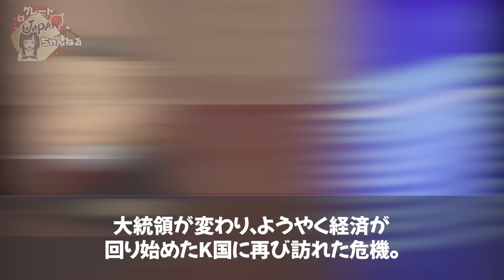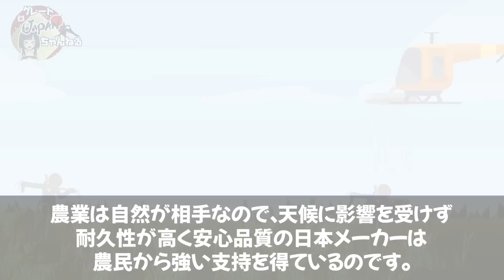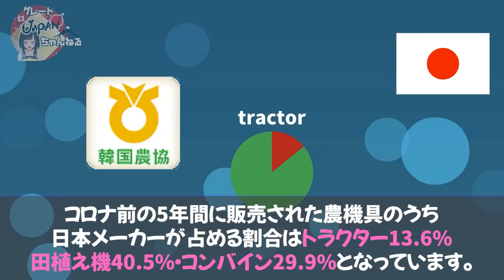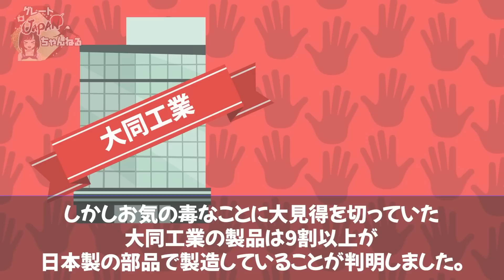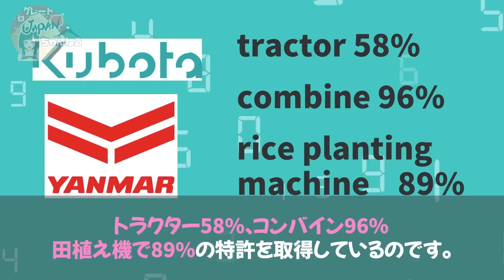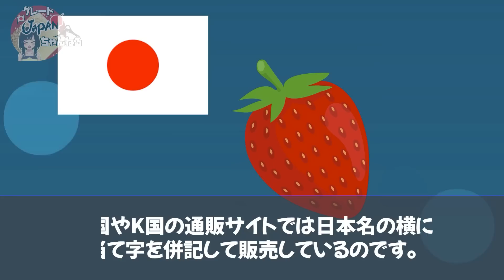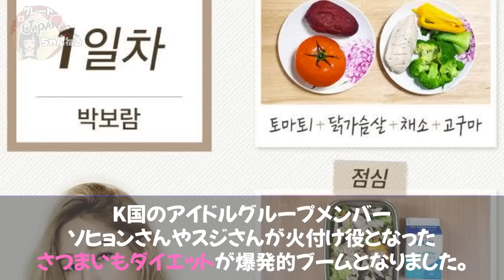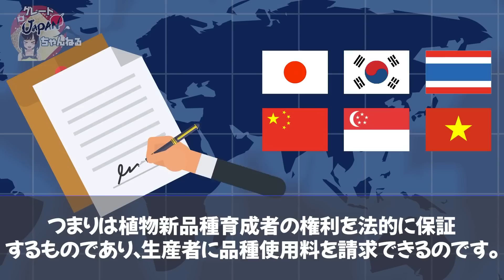【海外の反応】K国政府が『ヤンマー農機具』を締め出し宣言！→しかし悲鳴をあげたのは日本ではなくK国農家だった⁉まさかの自爆ｗｗ【グレートJAPANちゃんねる】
■フリー素材